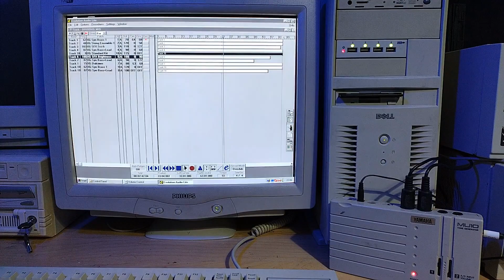Epic Pinball (DOS) - Android (original) Yamaha MU10 MIDI Cover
MIDI made by me in Evolution Audio Lite of the original Android tune from Epic Pinball, played on Yamaha MU10.